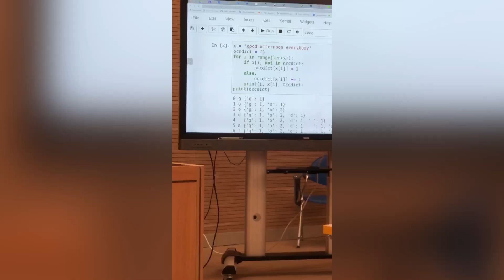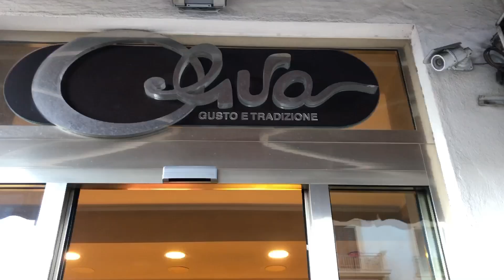RAMADAN VLOG1 in ITALY..... I ENCOUNTERED THE MOST WEIRD CAFE!!!!!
i am a data analyisis student in messina enjoying life to the fullest whilst traveling and getting through school and life.